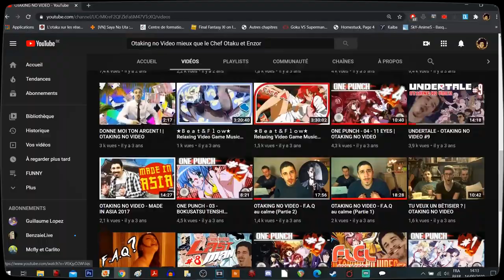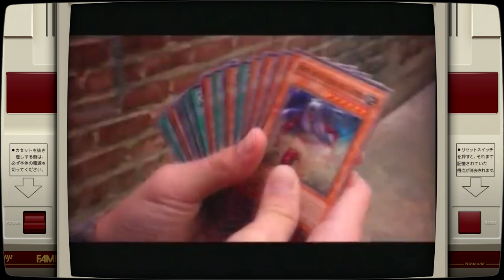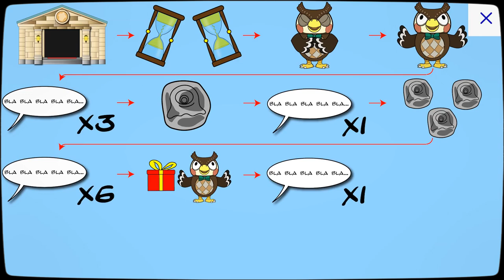ANIMAL CROSSING NEW HORIZONS | COUP CRITIQUE | (Test)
Vidéo de qualité optimale.

♫ KK Cruisin Animal Crossing Jazz Cover - The Consouls.mp3
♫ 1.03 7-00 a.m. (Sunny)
♫ 03.闇の魔術師
♫ The Friends of Ringo Ishikawa - Full Soundtrack
♫ RAVUS AETERNA  Yoko Shimomura Final Fantasy XV
♫ Welcome Horizons - ACNH
♫ Yu Gi Oh! Forbidden Memories OST - Free Duel
♫ Souvenir lointain
♫ Animal Crossing - Wild World OST Title Screen
♫ Garoad - Yuppie Psycho Original Soundtrack - 19 The Shell
♫ Animal Crossing - Wild World OST Town Hall Day - Pelly
♫ Adeus Joao - no copyright Bossa Nova
♫ Final Fantasy VIII - Under Her Control Deling City
♫ Galdin Quay
♫ The Village of Inoa
♫ Noir Et Blanc Vie - Still Not Rite
♫ Sid_Fishes_-_M_Zuurman_MrMouse__T_Mogensen_Drax_-_2017_-_C64_chiptune
♫107-muladhara